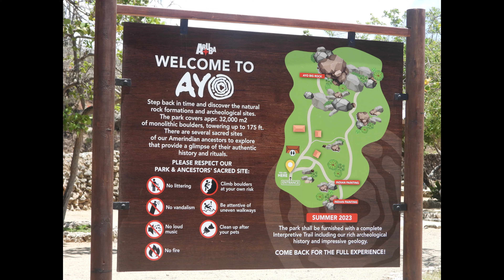Ayo Rock Formation Aruba on June 11, 2023. 4K